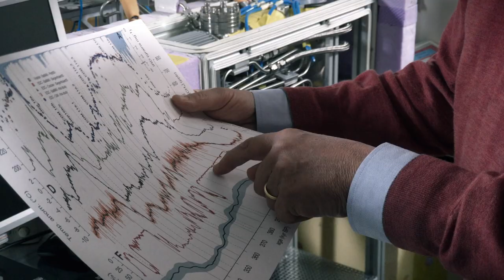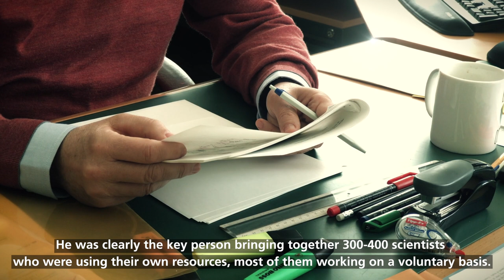Swiss Science Award Marcel Benoist - Laureate 2017: Thomas Stocker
Contribution to a better understanding of the climate system and emerging climate change

Thomas Stocker, a professor at the University of Bern, is a key player in climate research on the national and international stage. By means of climate modelling and ice core analysis, Prof Stocker has been able to demonstrate the reality of climate change and its resulting consequences. In keeping with the objects of the Foundation, his research findings are of great importance to human life, and address one of the main challenges facing today’s society.